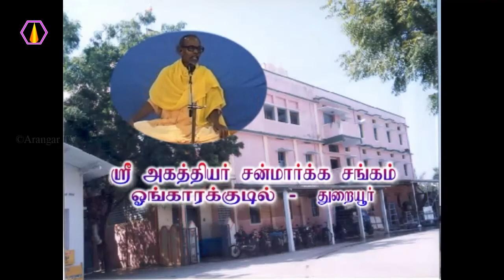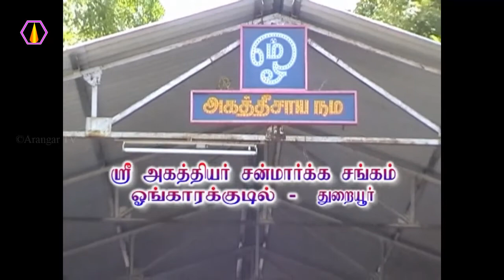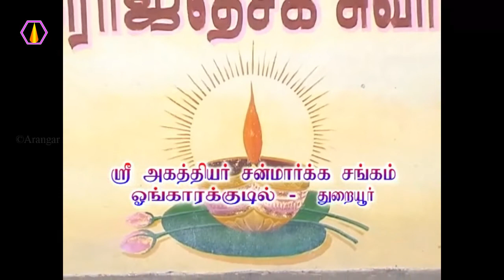யார் ஞானி? - அரங்கர் டிவி